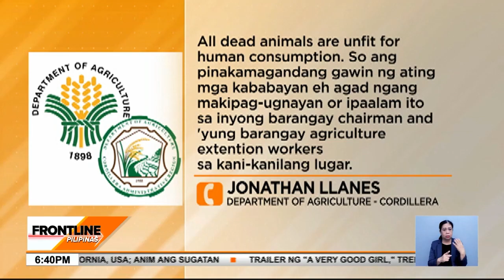Mga alagang baboy, natagpuang patay sa ilog sa Tuba | Frontline Pilipinas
FrontlinePilipinas | Patay na at palutang-lutang na lang sa ilog ang mga natagpuang baboy sa Tuba, Benguet. Hinala ng mga residente roon, dahil ito sa African swine fever ASF. News5 | via Faith del Mundo